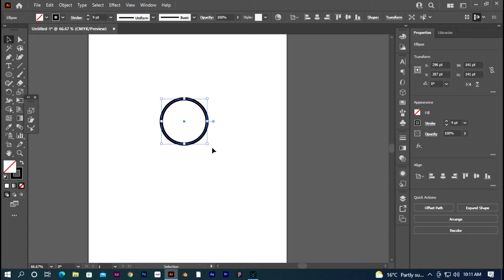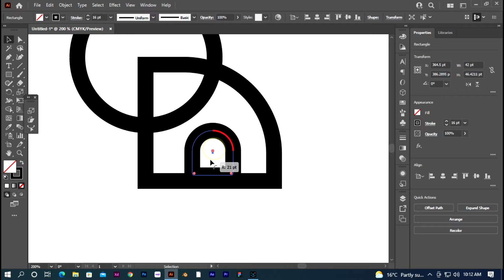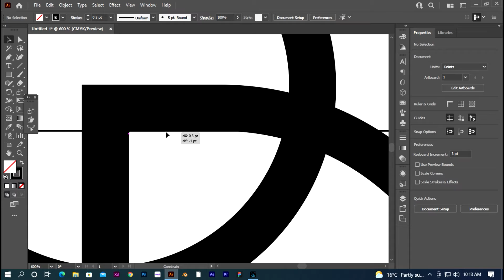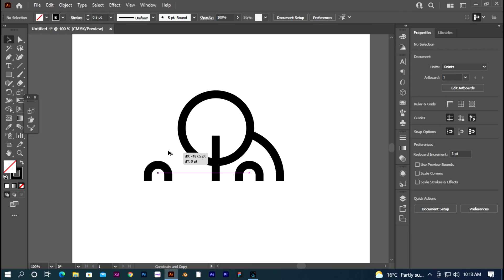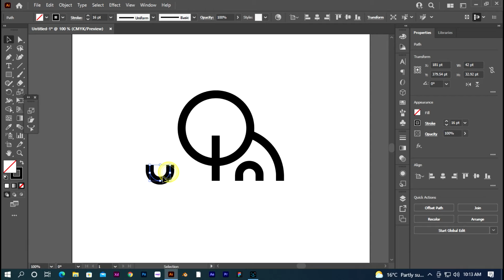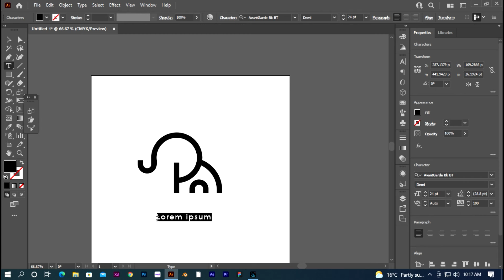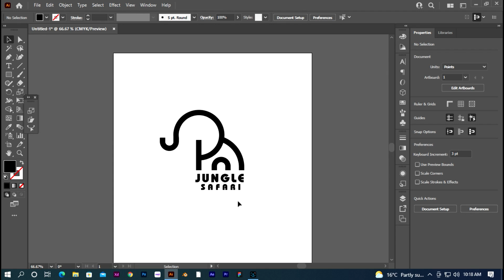How to make professional logo in 5 minute! | Adobe Illustrator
Make a professional safari logo in 5 minutes for your company brand, online blog, website, or business.
It's a very easy and straightforward instruction in Hindi to make your own logo.